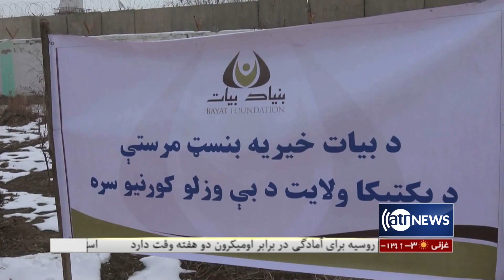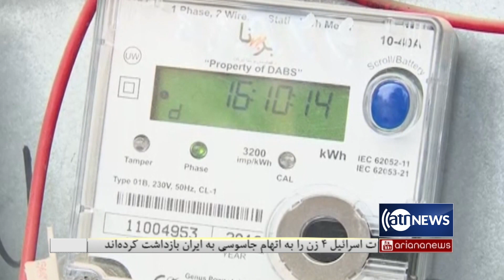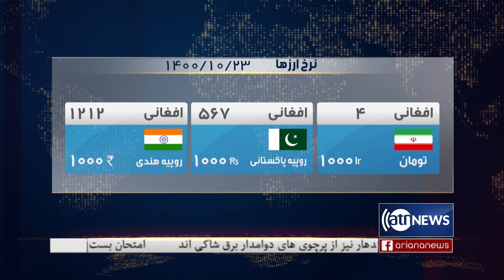Ariana News 8pm News: 13 Jan 2022 | آریانا نیوز: خبرهای دری ۲۳ جدی ۱۴۰۰